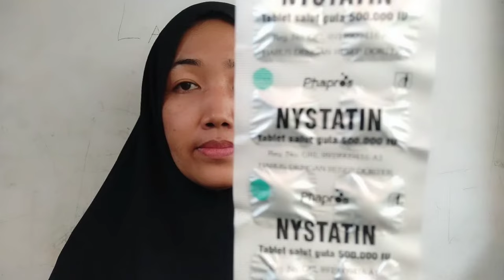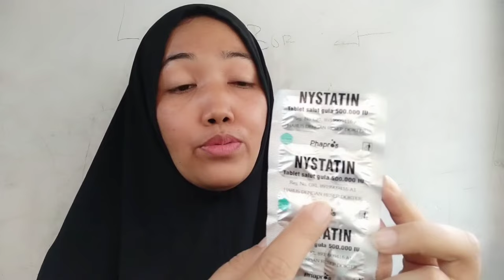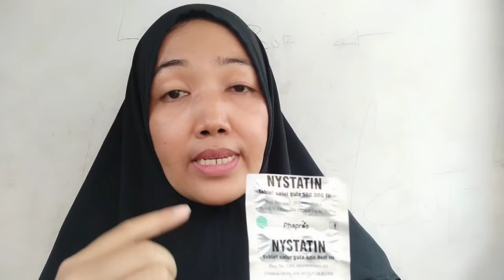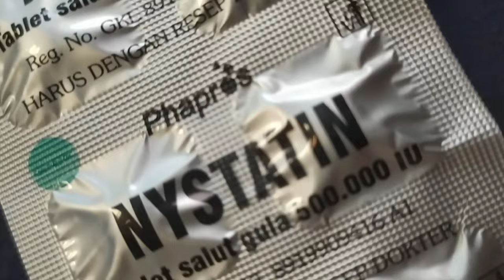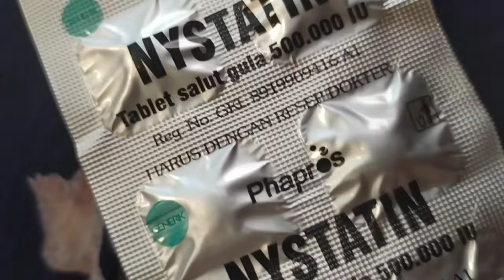Obat infeksi jamur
Indikasi

Nystatin digunakan untuk mengobati dan mencegah infeksi jamur pada mulut (sariawan), tenggorokan, atau usus. Mengandung Nystatin 500.000 IU.

Dosis
kandidiasis oral:
dewasa 4 kali sehari 100.000 IU. lanjutkan selama 48 jam setelah terapi untuk mencegah kambuh.